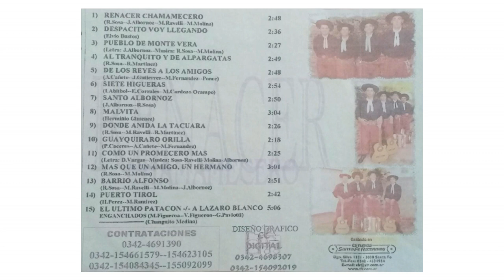Renacer Chamamecero - Al Tranquito y De Alpargatas (Material Completo) 🎶🎼🎵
Nito Oliva
1) Renacer Chamamecero  (00:00)
2) Despacito Voy Llegando  (02:47)
3) Pueblo De Monte Vera  (05:21)
4) Al Tranquito y De Alpargatas  (07:46)
5) De Los Reyes A Los Amigos  (10:34)
6) Siete Higueras  (13:20)
7) Santos Albornoz  (16:12)
8) Malvita  (19:01)
9) Donde Anida La Tacuara  (22:03)
10) Guayquiraro Orilla  (24:28)
11) Como Un Promecero Más  (26:44)
12) Más Que Un Amigo, Un Hermano  (29:08)
13) Barrio Alfonso  (32:07)
14) Puerto Tirol  (34:56)
15) Enganchados  (37:36)
El Ultimo Patacon / A Lázaro Blanco